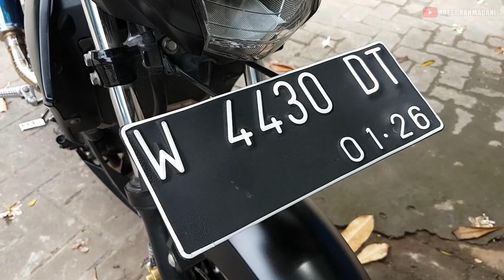Review Modifikasi Satria F150 Injeksi ! Elegant Versi Low Budget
Hy guys.. kali ini gue ingin review modifikasi satria F150 injeksi punya gue yang sudah menemani selama 3 tahun. Nah disini gue mau jelasin part yang udah gue pasang di sini, modifikasi satria gue juga kebanyakan part low budget hehe... Penasaran kan? tonton terus yaa.. jangan lupa subscribe, like n share untuk mendukung terus channel ini supaya jadi lebih baik
Selamat Menyaksikan!